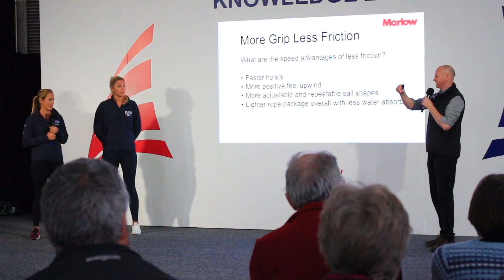BEST SAILING SHOW EVER! RYA Dinghy Show 2020 - Sailing Fun for the whole family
The RYA Dinghy Show, the only show in the world dedicated to dinghy sailing is on the move! After 25 years at Alexandra Palace, the show will now move to the Farnborough International Exhibition and Conference Centre for 2021.